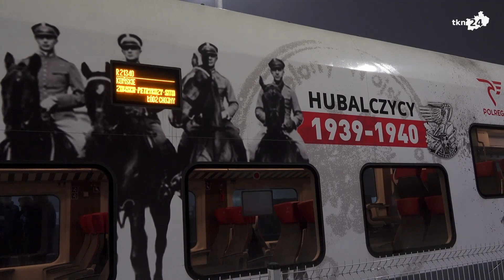Powiat Konecki: Osobowe pociągi wróciły do regionu!